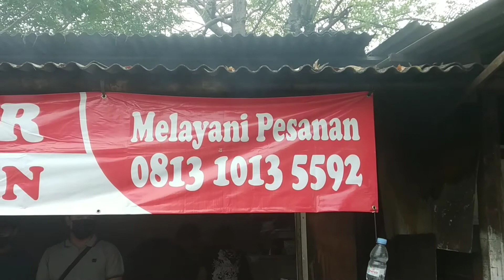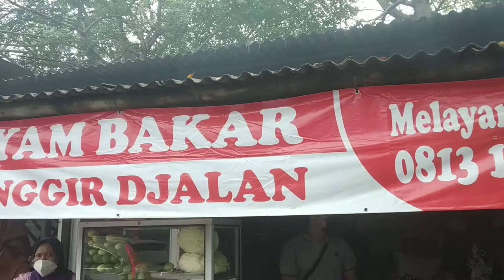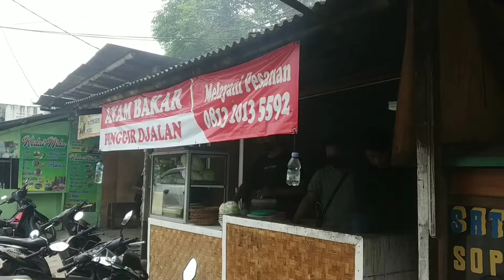AYAM BAKAR PINGGIR JALAN, LEGEND DI PONDOK KELAPA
Warung ayam bakar pinggir jalan di Daerah Pondok Kelapa Duren Sawit Jakarta Timur,  sudah legend alias dikenal luas oleh masyarakat sekitar. Lokasinya mudah dicari gaez tidak jauh dari SMA Negeri 91 Harganya terjangkau rasanya enak.

@AmbalauKU Channel